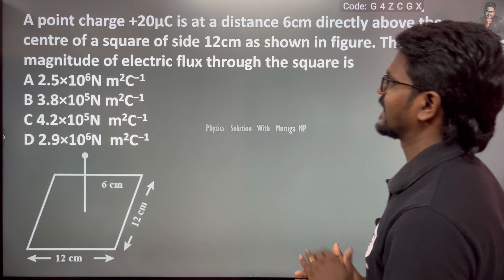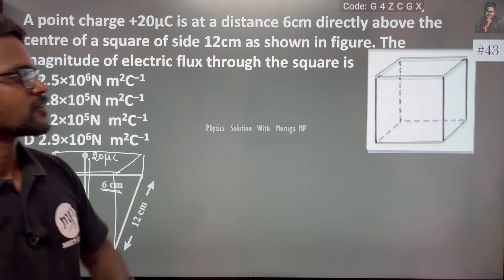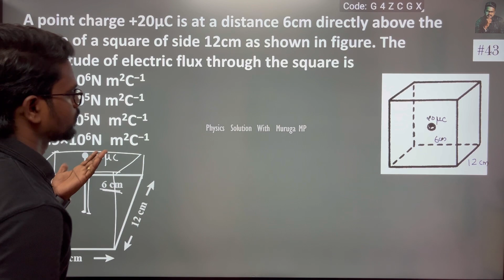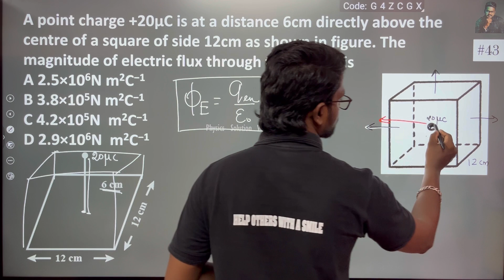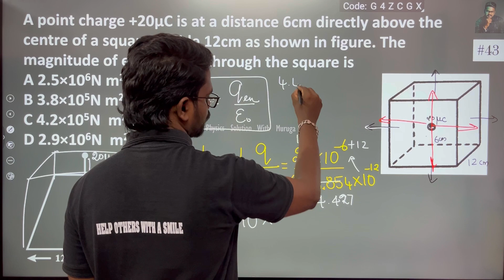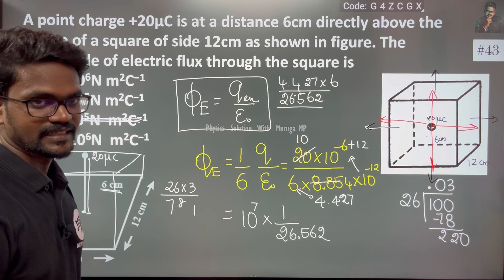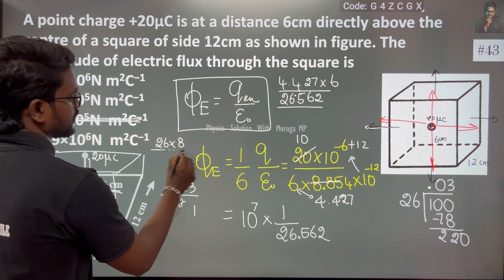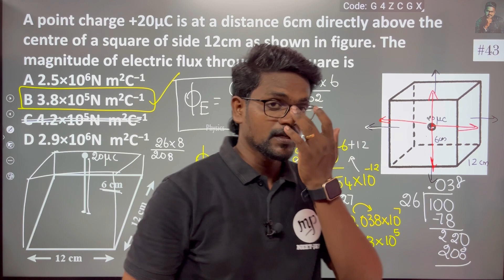A point charge +20μC is at a distance 6cm directly above the centre of a square of side 12cm as